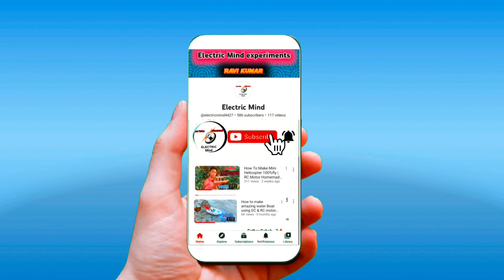room heater repair haome made|| room heater repair kaise kiya jata hai